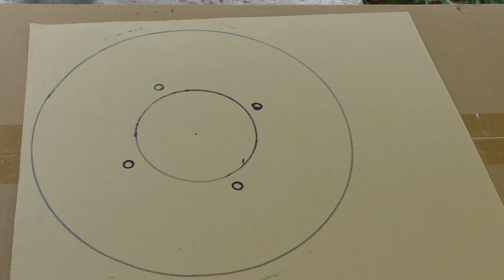SY250FをMFJ選手権仕様に！ マグネットキルスイッチ スプロケットカバー リアディスクカバー トライアルバイク スコルパ ヤマハ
トライアルバイクに安全対策をしました。
遊びで乗るにも、選手権等の大会に出るにも安全対策は大切ですね。

MFJ
キルスイッチ
巻き込み防止
リアフェンダー製作
交換
RTL260F
trial bike
tentativas
juicio
honda
yamaha
scorpa
sy250f
tys250f
スコルパ
ヤマハ
ホンダ
ガスガス
シェルコ
ベータ
ヴェルティゴ
モンテッサ
オフロードバイク
モトクロス
2ストローク
4ストローク
整備
メンテナンス
オートバイ
バイク
改造
カスタム
レストア
DIY
creative
Пробный велосипед